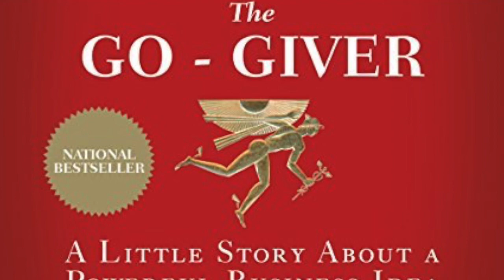Bob Burg and John David Mann, The Go-Giver, Chapter 1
Bob Burg and John David Mann cowrite the national bestseller book called, "The Go-Giver." A Little Story About A Powerful Business Idea.

This version is updated with a new introduction, author Q&A, and a foreword by Arianna Huffington.

The 5 Laws of Stratospheric Success

1. The Law of Value

2. The Law of Compensation

3. The Law of Influence

4. The Law of Authenticity

5. The Law of Receptivity

This book can be used in your personal, business, and also spiritual journey. Enjoy listening.

Toccara Williams is simply narrating the book, for listening purposes ONLY. Williams has no credit for writing or creating this book, just simply reading aloud.